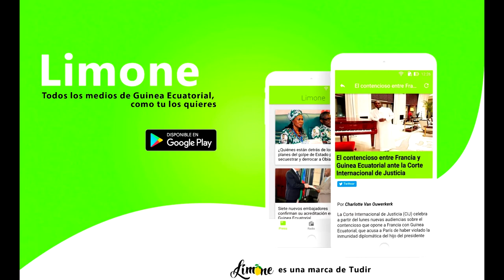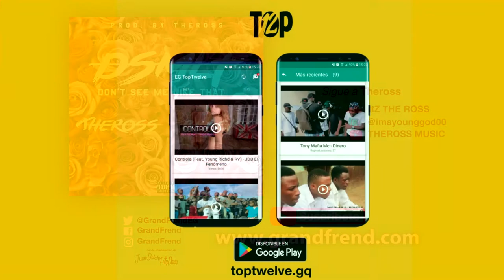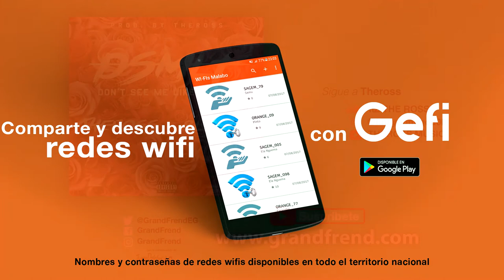Theross - Don't see me like that (con Blacky)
Theross interpretando "Don't see me like that" con Blacky. 2018
🎶📲📥📩 DESCARGAS